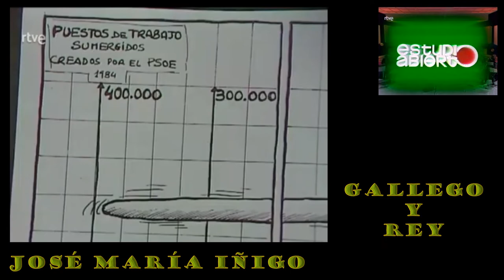José María Iñigo entrevista a Gallego y Rey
José María Iñigo entrevista a Gallego y Rey en el programa de TVE "ESTUDIO ABIERTO" emitido el 27 de febrero de 1985